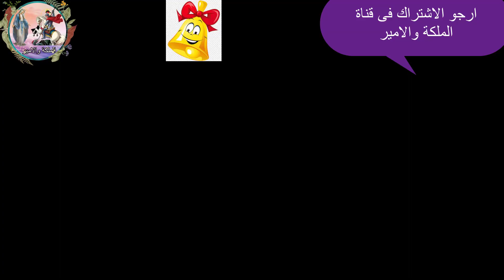زوج الدكتورة سالى نسيم يروى كيف بدأ الحب والعشق بينهم وهدايتها للدين الاسلامى الحقيقة كاملة لن تصدق